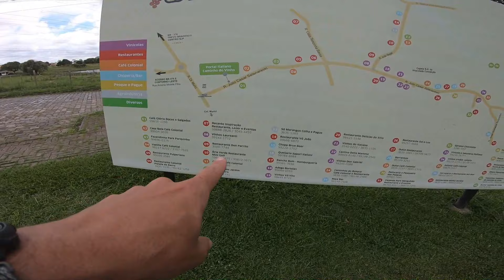QUE TREINO BOM DE FAZER - SEMANA REGENERATIVA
🔻🔻QUER AJUDAR O CANAL🔻🔻
 🔻- MANDA AQUELE SUPER VALEU🔻
 - Seja membro deste canal e ganhe benefícios:
🔻PARCEIROS & CUPONS🔻
🔻BIRD SPORTS - @birdsportsbrasil
🔻ULTRA HANNUCH
🔻JASPER MOTOR GARAGE
🔻CANFOREX CREME - @canforexcreme - CUPOM: FELLAS30

🔻SEGUE NOIZ 🔻
🔻EQUIPE 🔻
FELLAS Running Team
🔻COACH 🔻